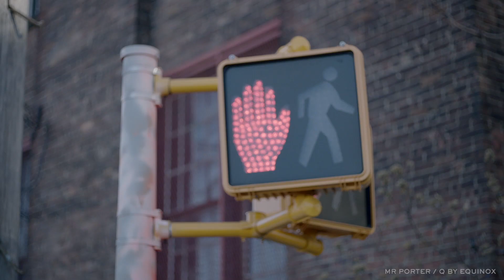How To Build Strength | MR PORTER X Q By Equinox: Part 1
In a new series, we offer a five-step full-body work-out that will leave you looking and feeling great